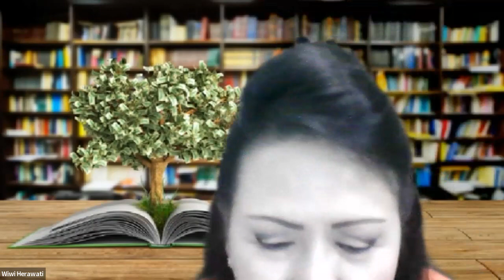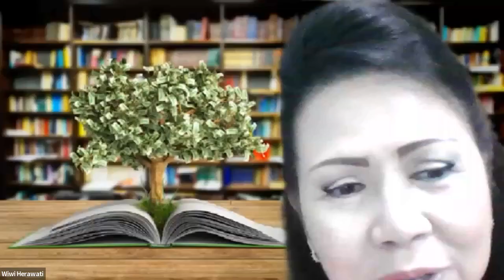iCommunity Level Up Club - 5C of Professional Leader with Irvan Irawan Jie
iCommunity Level Up Club - 5C of Professional Leader

You may see how professional your Leader is based on how does he make decisions, set goals, and provide direction in professional. He works to inspire others to perform at their highest levels and produce quality work result.

Are you a professional leader to your team?

Sebagai seorang pemimpin yang profesional. Anda harus bisa membuat kepitusan yang baik, menciptakan berbagai tujuan untuk kemajuan bisnis Anda, dan bisa sebagai penunjuk arah bagi tim Anda.

Apakah Anda salah satunya?

Simak video iCommunity Level Up Club minggu ini membahas tentang ketentuan 5C sebagai seorang pemimpin profesional.

Bersama Irvan Irawan Jie - Neuro-Semantics Trainer, President Meta-Coach Foundation Indonesia